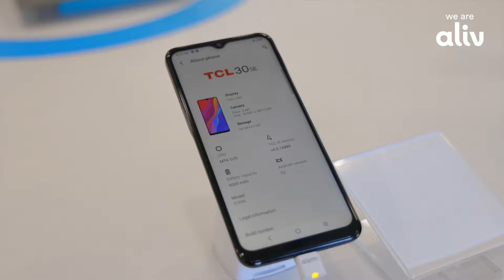It's TCL Thursday At ALIV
Enjoy savings on your favourite TCL Devices, with Giveaways, Door-Buster Specials & Much More.

We Are ALIV!